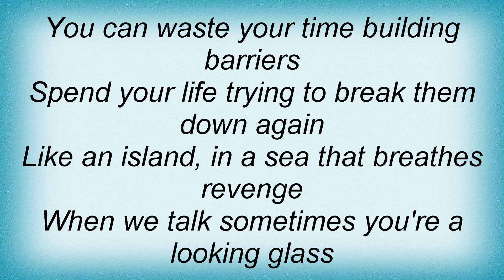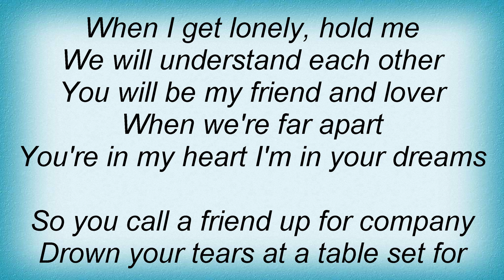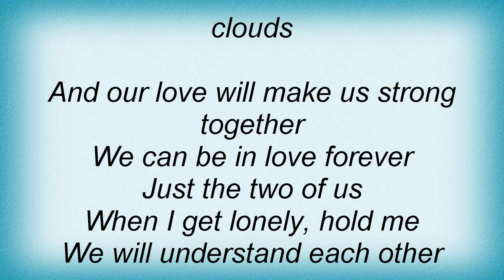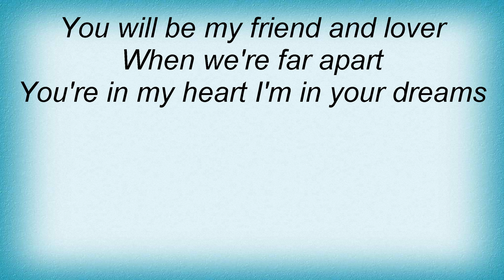Beverley Craven - Castle In The Clouds Lyrics_1